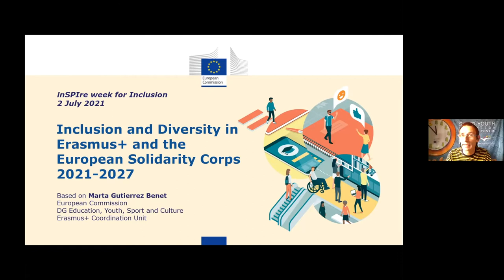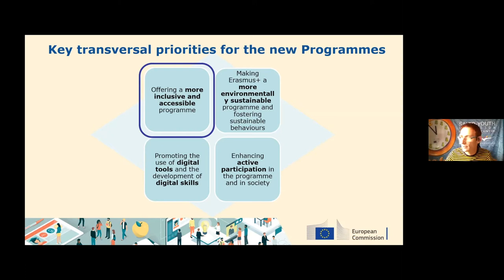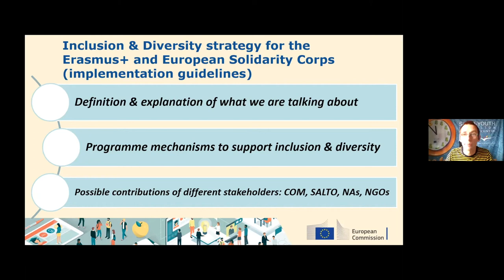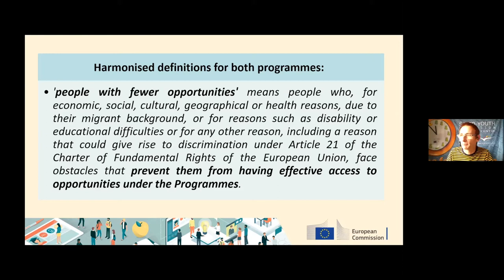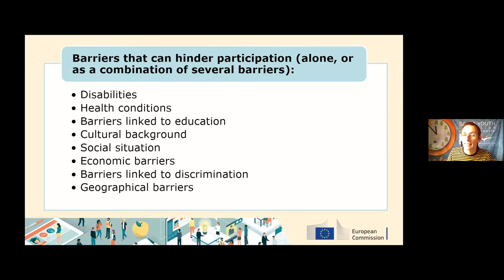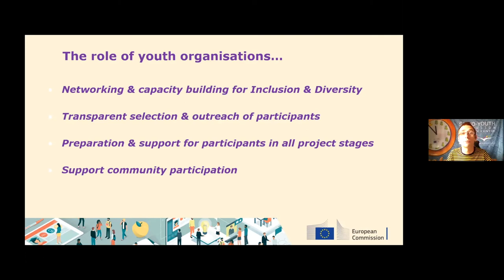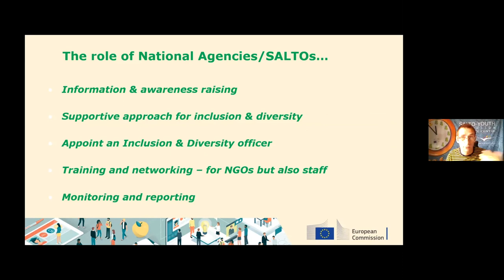Inclusion and Diversity Strategy in Erasmus+ and the European Solidarity Corps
Tony Geudens from SALTO Inclusion and Diversity shared essential aspects of the brand new Inclusion and Diversity Strategy in Erasmus+ and the European Solidarity Corps.

This session was recorded at the inSpireWeek for Inclusion. The event took place in 2021. It was hosted online by Leargas and co-organised by SALTO Inclusion & Diversity on behalf of the Strategic Partnership on Inclusion. We would like to thank all NAs and contributors who made this event possible.